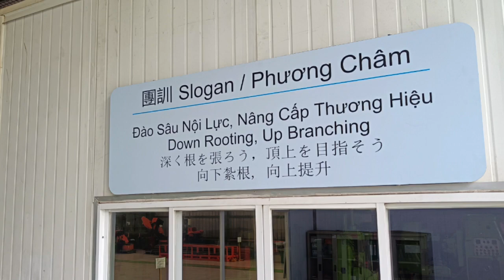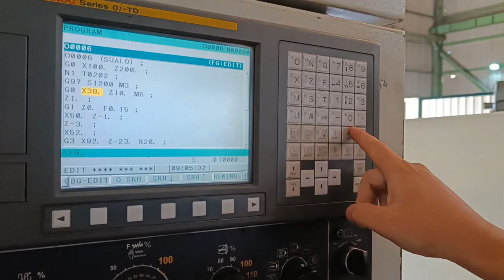youtube video #-2DK_4BcDww